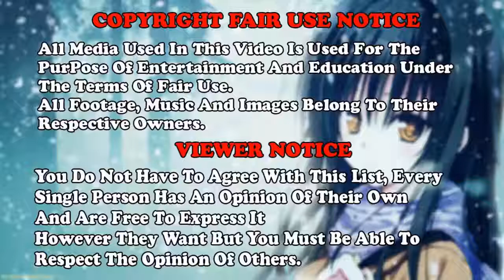Top 5 Romantic Girl So Cool In Anime - AMV Anime - Arc North - Tomahawk